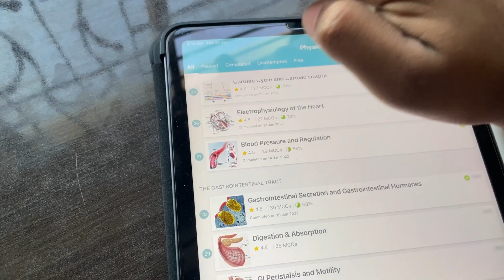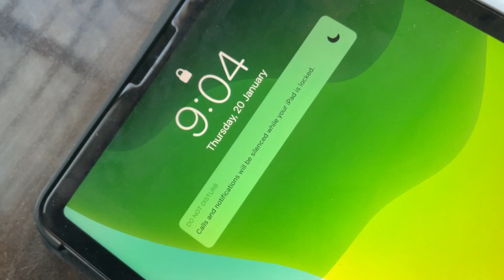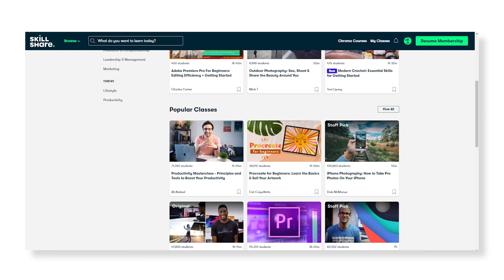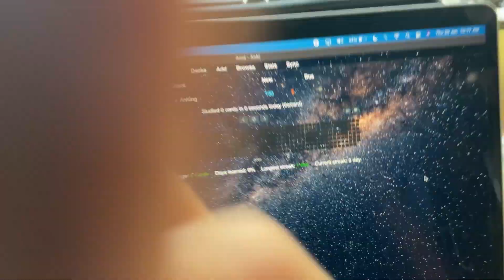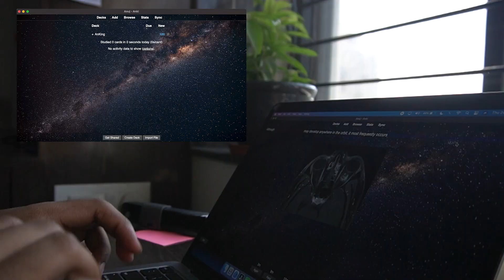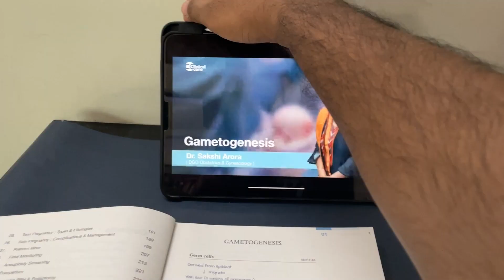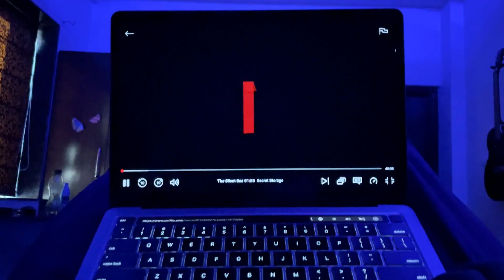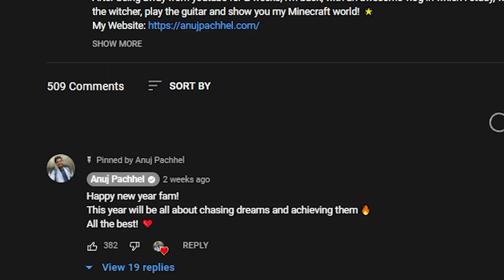Study With Me - No Distractions & A New Start with 🌟 | 3rd Year MBBS NEXT Prep | Anuj Pachhel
In this video, I explain how I am preparing for my exams, and how to beat distractions.

MacBook Pro M1 💻
Filming:- 🎥
DJI OSMO Pocket
Logitech C270 HD Webcam
Rode VideoMicro 🎙
Fifine K669B
OCTOVA PRO Quadlux Mark II 💡
Syska 12-Watt B-22
DIGITEK® DTR 550 LW
Gorilla Tripod 🔺
REO Slim Desktop 🖥
Lenovo G50-80
Zebronics ZEB-A22FHD

Motivation To Study 💪 by Anujpachhel
Prime Music :
Amazon Music: SY
Amazon Music: Motivating